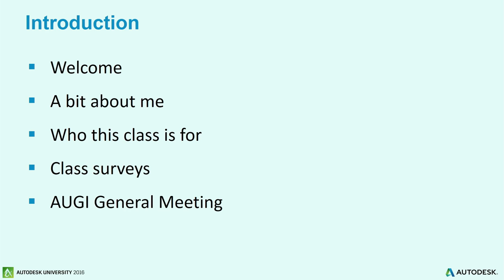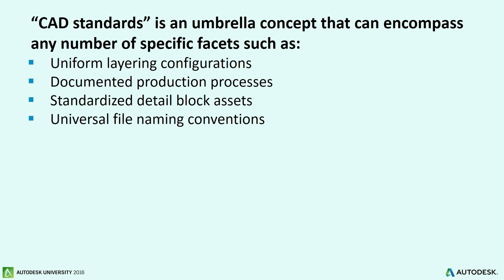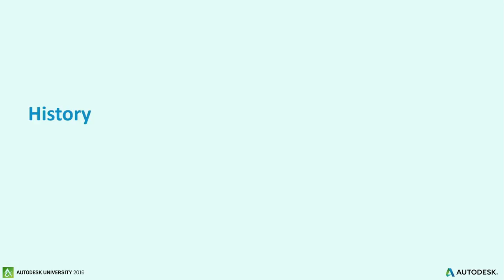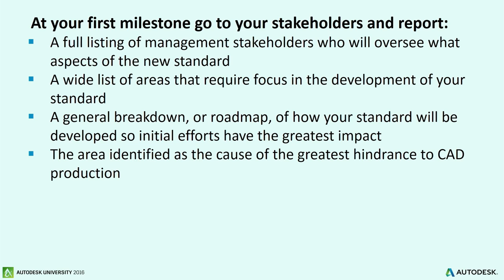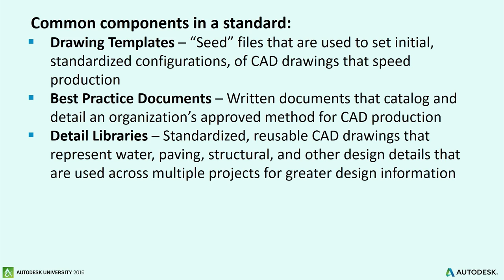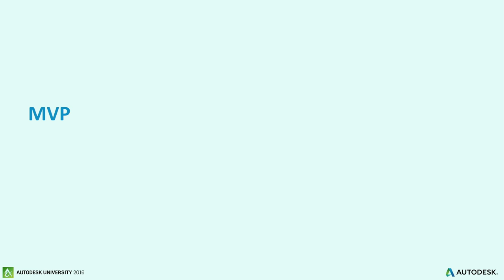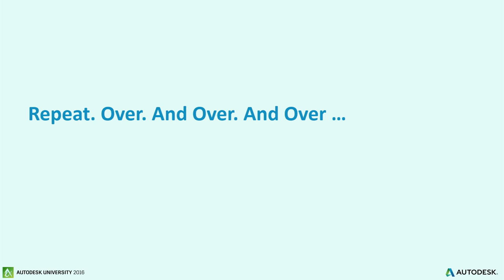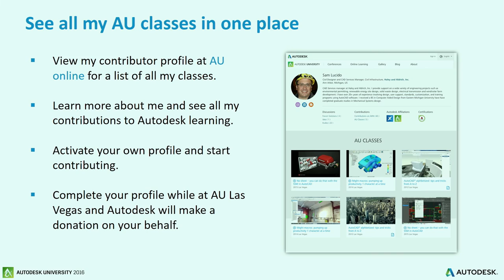Standards for Developing Standards: A How-to for Busy CAD Managers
CAD standards matter. We are aware of this. Yet so few of us have taken the time to develop, document, and deploy the CAD standards we desperately need. We have the best intentions—we say we will "get to it when things slow down." But it just doesn't happen. The reason is simple—developing CAD standards is hard work. Never fear. We are going to outline the entire process of installing CAD standards in your company. This class will show you the way, including knowing when it’s right for you to create standards, identifying which standards are needed, and deploying your new CAD standards. Learn tried-and-true steps that everyone can put to use, regardless of how busy they are. Get supportive milestone information, a checklist to help you go home and document your own effective practices, and prototype standards guides to help you start. This is the class you’ve been waiting for. Not another day should go by without you and your staff having excellent CAD standards at your fingertips. This session features AutoCAD, Inventor Professional, and Revit.  For more free online learning resources visit Autodesk University.